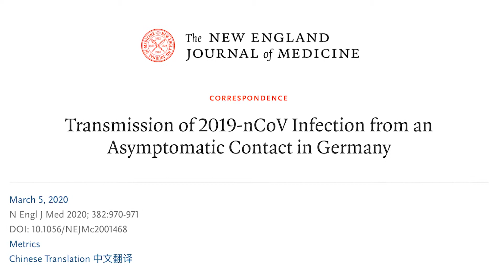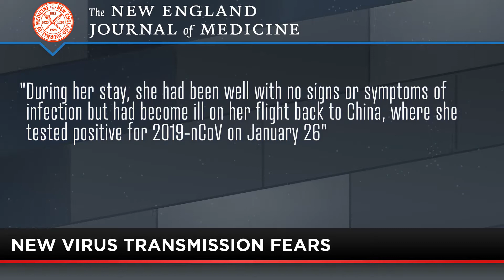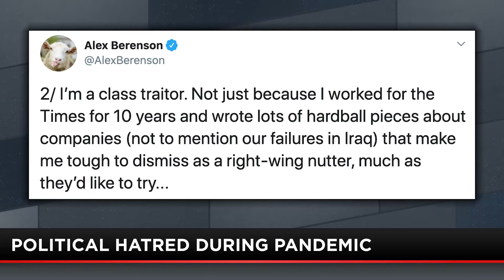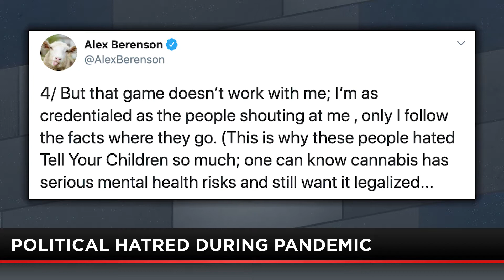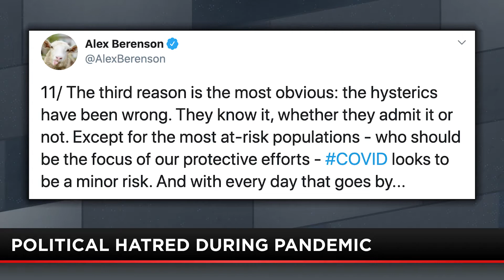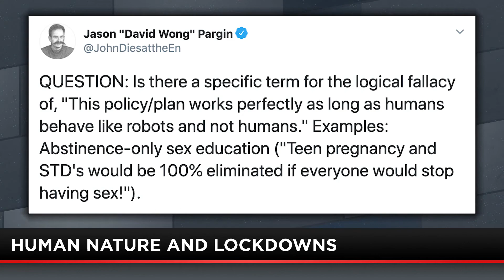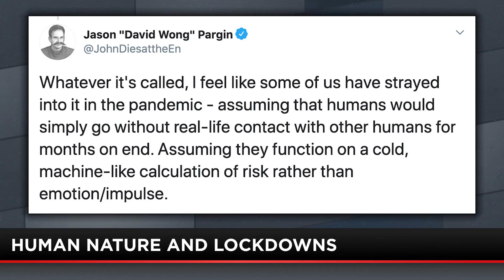True Story with Mike Slater | FULL Episode | 05-21-20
Mike Slater with another warning about the reliability of medical reports on the coronavirus. Mike also says California's governor is playing politics with the state's first responders; threatening to lay them off without a federal bailout.